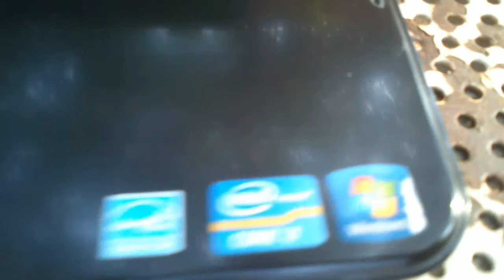prueba ics codec